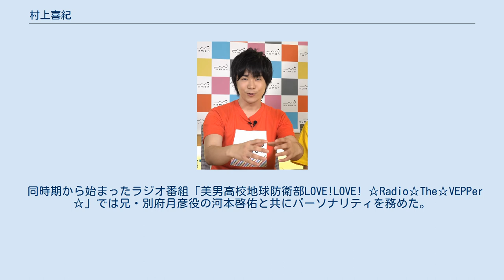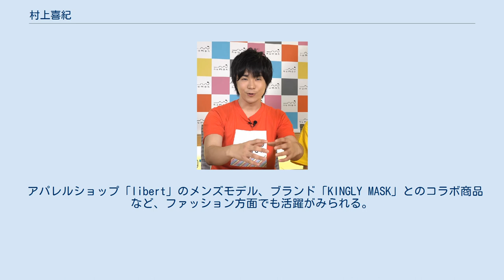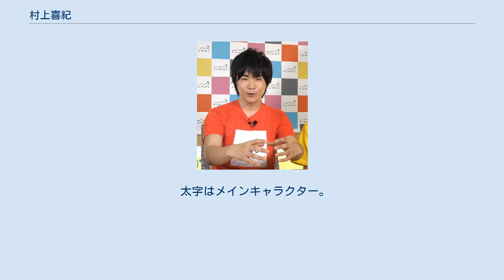村上喜紀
村上 喜紀（むらかみ よしき、1993年10月29日 - ）は、京都府舞鶴市出身の日本の男性声優、俳優である。
アクロス エンタテインメントに所属する。
 学生時代所属していた野球チームの監督やチームメイトに声を褒められたことをきっかけに声優を目指す。
高校卒業後、大阪アニメーションスクール専門学校を経て、2014年よりアクロスエンタテインメントに所属、声優デビュー。
 TVアニメ「美男高校地球防衛部LOVE!LOVE!」で双子アイドルVEPPerの弟・別府日彦役として、初のメインキャラクター、レギュラー出演。
 同時期から始まったラジオ番組「美男高校地球防衛部LOVE!LOVE! ☆Radio☆The☆VEPPer☆」では兄・別府月彦役の河本啓佑と共にパーソナリティを務めた。
当ラジオはアニメ放送終了後も１年以上続き、アニラジアワードでは第3回新人枠癒しラジオ賞、第4回最優秀男性ラジオ賞を受賞した。
同時に、自身初の冠番組となるラジオ番組「増田俊樹・村上喜紀のオーシャンスピリット」でも第4回新人枠ためになるラジオ賞を受賞しており、第4回授賞式は２作品での登壇となった。
 舞台作品に出演することもあり、2020年2月には、前作舞台「KING OF PRISM -Over the Sunshine!-」に引き続き、舞台「KING OF PRISM -Shiny Rose Stars-」にて、十王院カケル役を務めた。
 アパレルショップ「libert」のメンズモデル、ブランド「KINGLY MASK」とのコラボ商品など、ファッション方面でも活躍がみられる。
 高校時代に調理師免許を取得。
 特技は和太鼓演奏・殺陣・アクション。
特に部活動で行っていた和太鼓は、現在もよく話題に上がる。
 趣味はゲームで、複数人プレイのできる賑やかなものを好む。
カラオケにも頻繁に足を運ぶという。
 尊敬する声優に森田成一、好きなアーティストにGeroを挙げている。